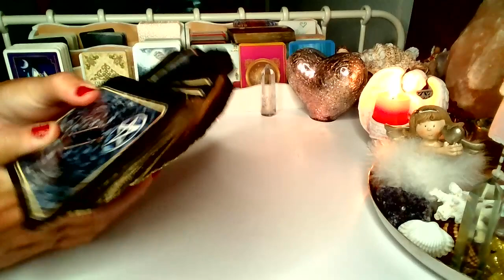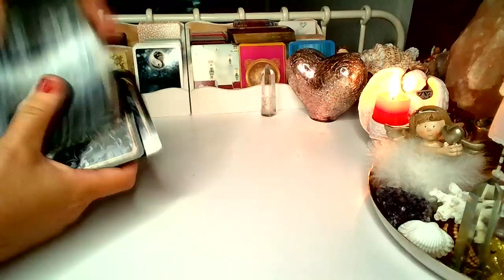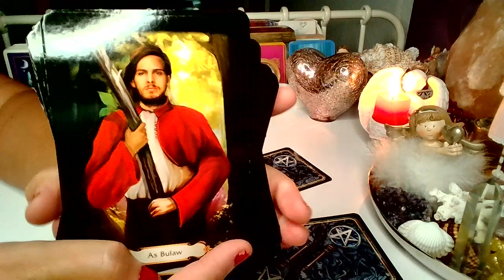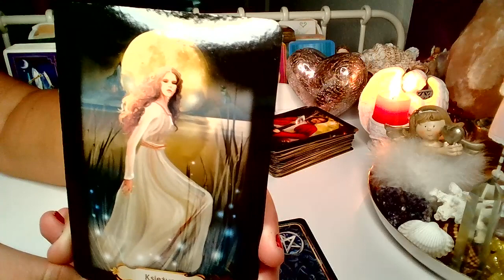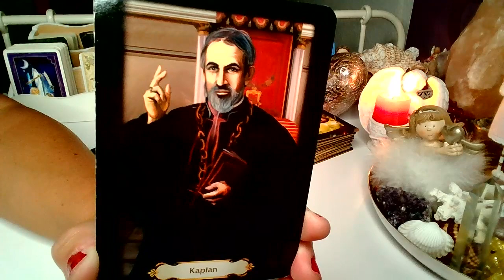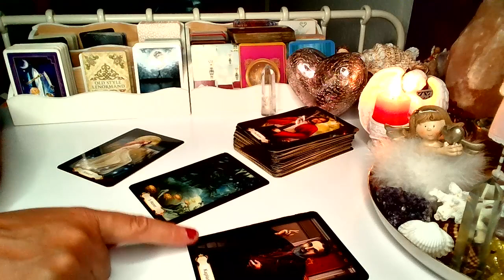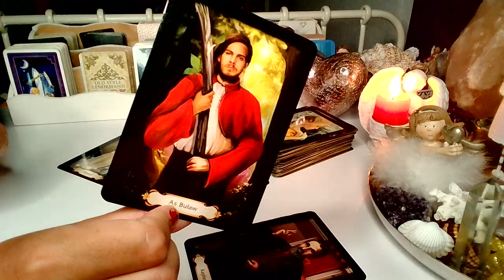ORAKEL ❤️ CO BYLO, CO JEST I CO BEDZIE ❤️ Karty TAROTA ❤️ wrozby porady magia ❤️